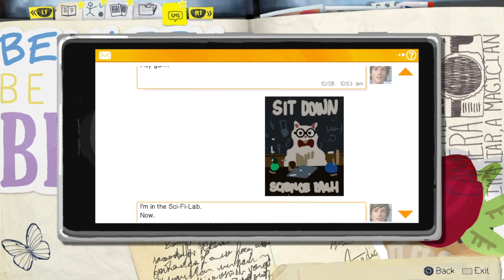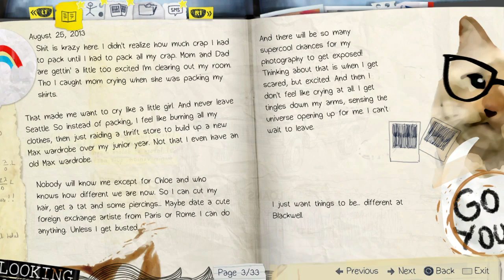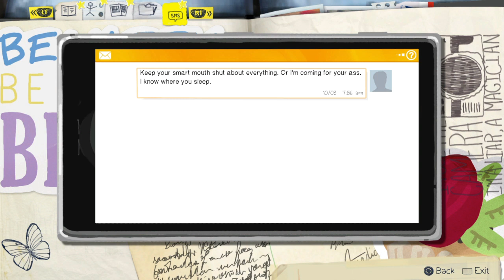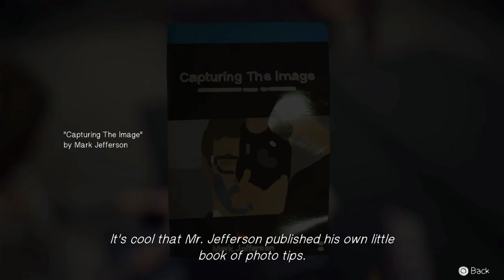SCIENCE WITH WARREN | Life is Strange Ep 2 Part 4